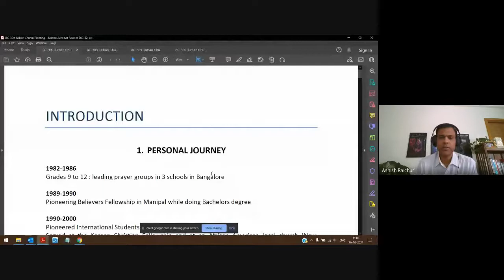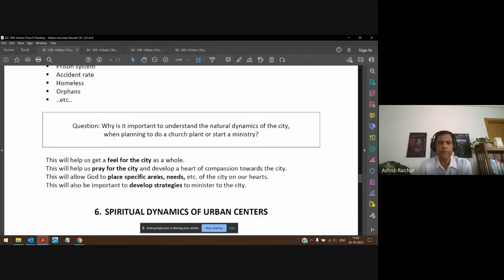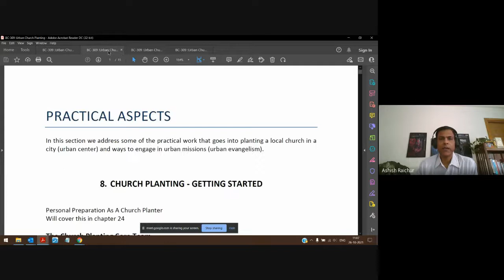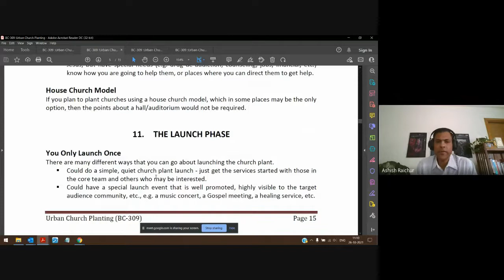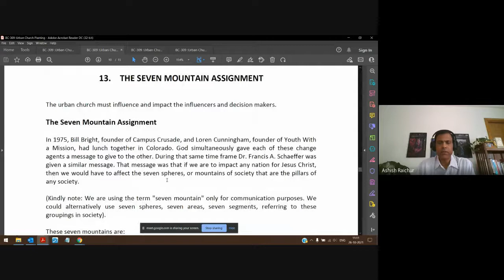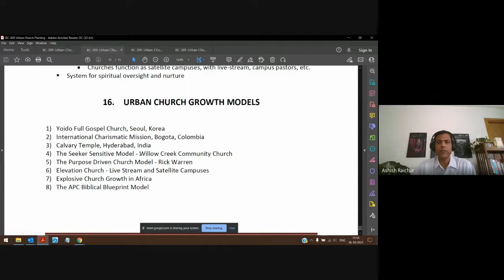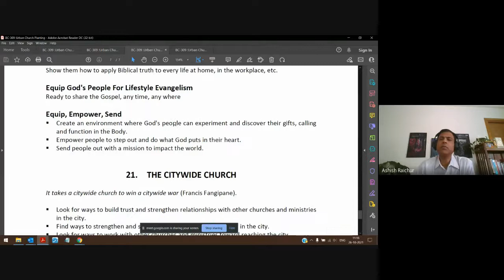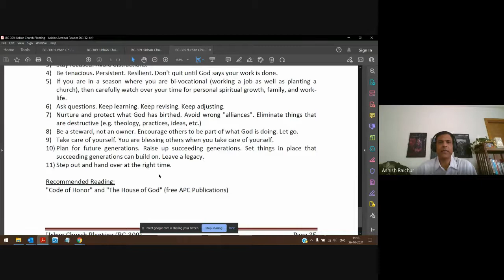Urban Church Planting | Lecture 24 : BC309-UCP-20211026